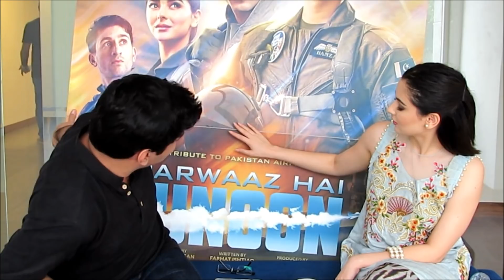Hania Aamir (Exclusive Interview) with Haider Rifaat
Haider Rifaat spoke to Hania Aamir about her latest film "Parwaaz Hai Junoon." Hania shared some interesting facts about herself and gave Haider some insight into her life. You do not want to miss this one!